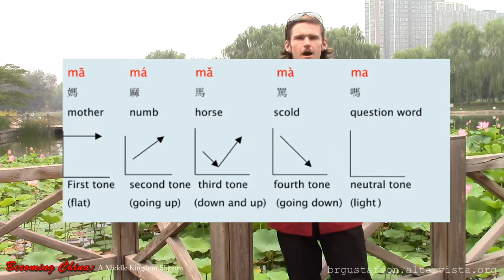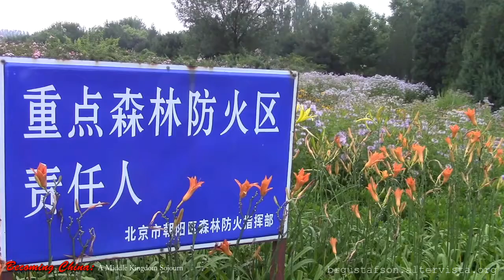Becoming China: A Middle Kingdom Sojourn (Documentary)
8 months of reflections living and working among the Chinese

I moved to Beijing in November 2015 with the express intent of better understanding the Chinese culture and way of life.  There's so much miscommunication and false information out there, I wanted to help bridge the gap of understanding between East and West.  I hope that this video stimulates your curiosity about the Middle Kingdom, and in the long run, will help us all to cherish our shared planet in harmonious peace.

- Lu Ping (卢平)